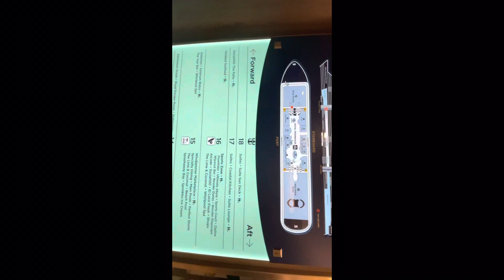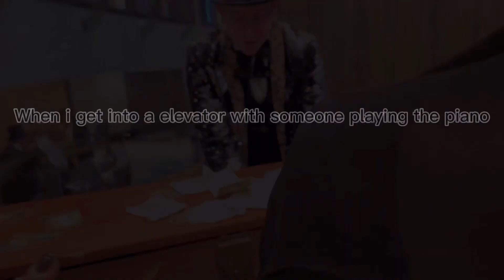My Trip On The Wonder Of The Sea’s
drop a sub for bangers